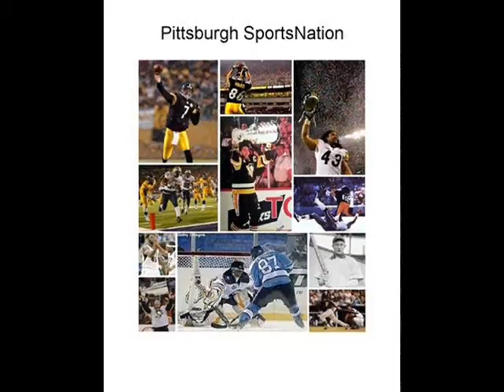Mike Drakulich Sports Demo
Pittsburgh SportsNation Show Demo...